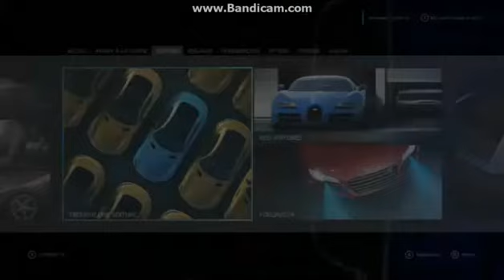Forza Motorsport 6 колір тюнінг жовтий